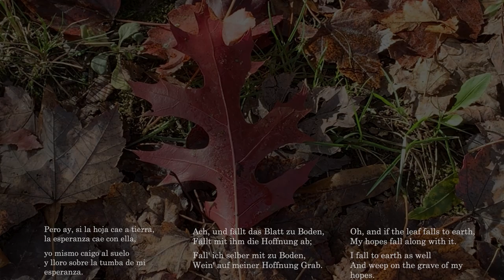Last Hope/Letzte Hoffnung from Schubert's Winterreise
No. 16 from a live performance of Winterreise, November 29, 2004.

John Boulanger, baritone; Margaret Boulanger Hagedorn, piano

Video from November 2021.